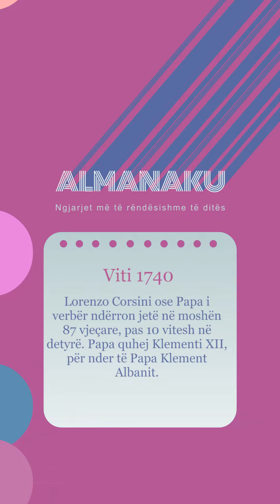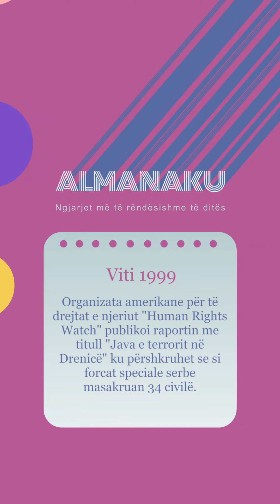Almanaku 08/02/2024 - Wake Me Up